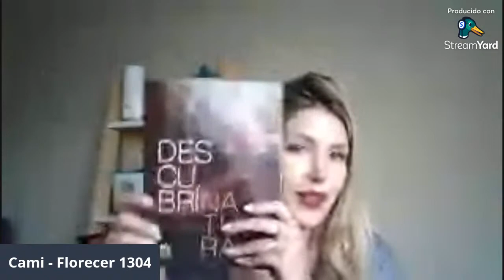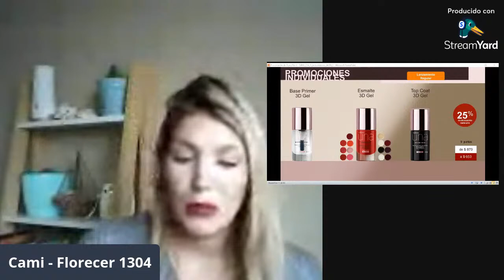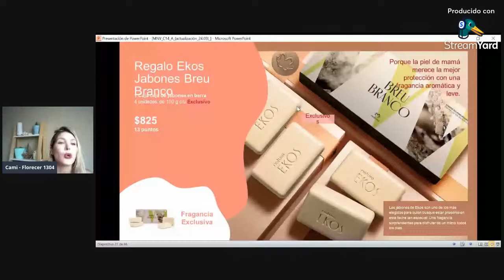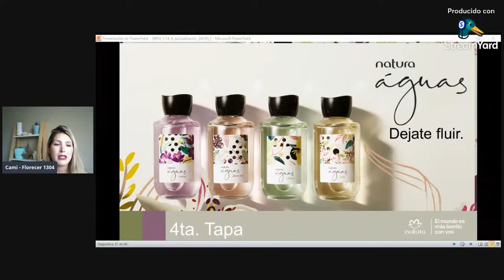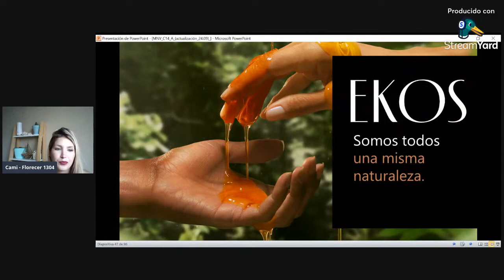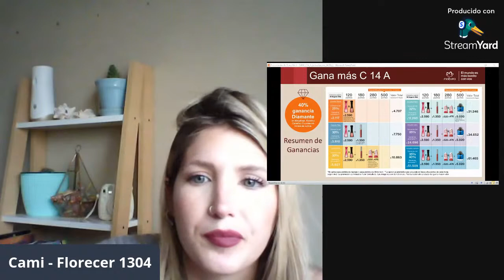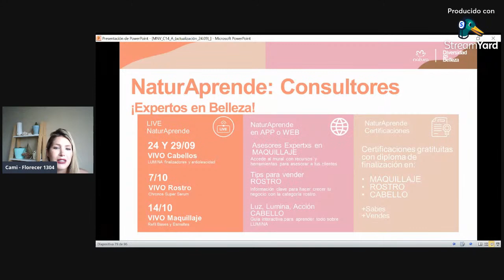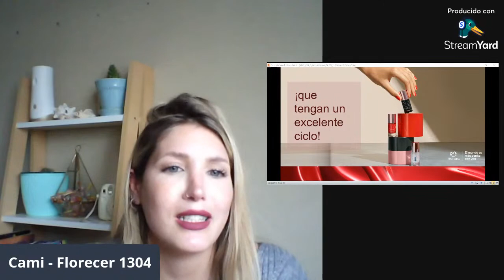Momento Natura Virtual c14A 2021